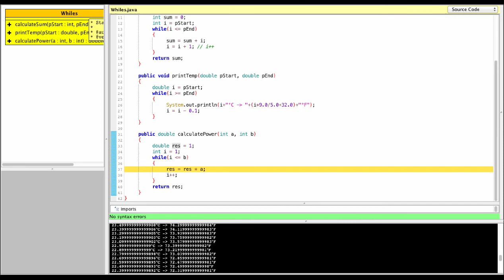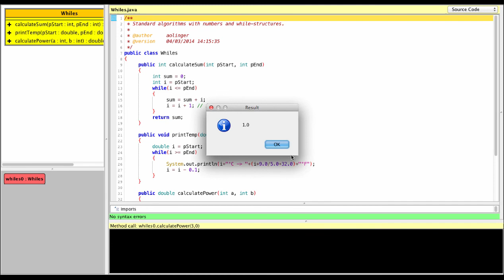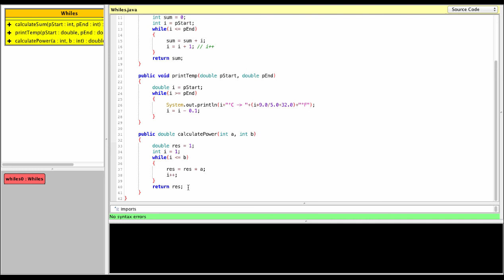Java for 3GIG - while loop - standard algos - part 3/3 - calculatePower()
Listen and watch two grammar school teachers, Carlos & Alex, explaining how to use some easy standard algorithms involving a while loop.

Here you will learn how to program the power function with a while loop.